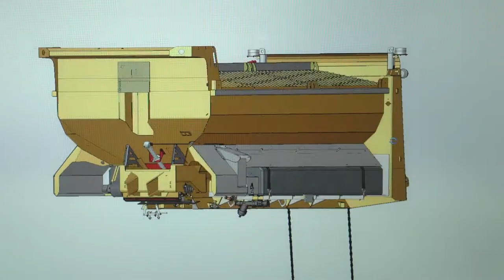Tenco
Film corpo réalisé pour la firme Tenco.